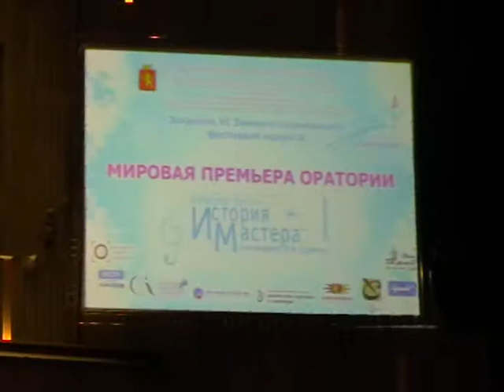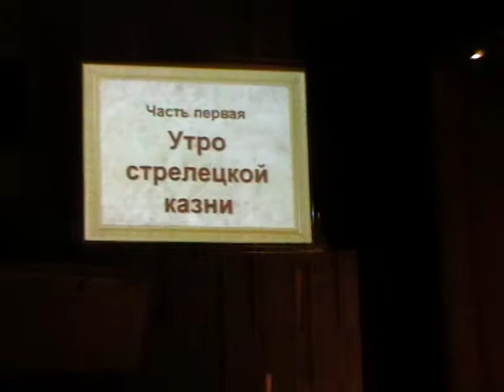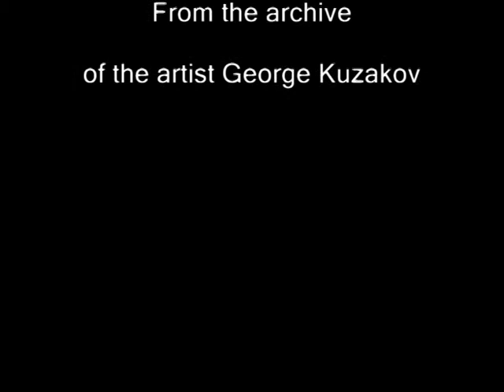ИСТОРИЯ МАСТЕРА (ОРАТОРИЯ)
Василию Ивановичу СУРИКОВУ посвящается!